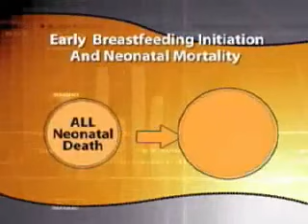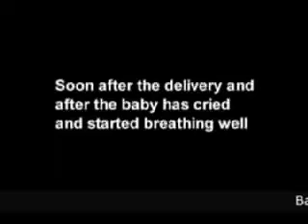Breast Crawl - Initiation of the Breast Crawl (Unicef)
Every newborn, when placed on the mother's abdomen, soon after birth, has the ability
to find its mother's breast all on its own and to decide when to take the first breastfeed.
This is called the 'Breast Crawl'.